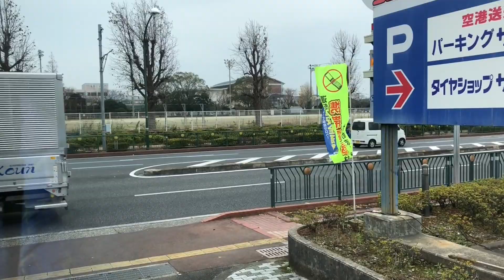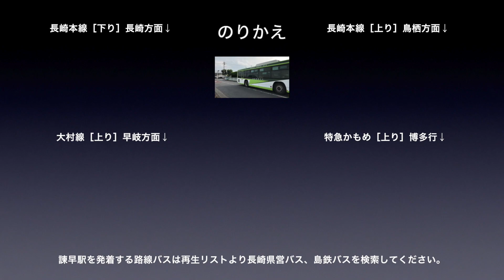長崎県営バス 車窓［10系統］長崎空港→諫早駅前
長崎県営バス［10系統］長崎空港→諫早駅前の車窓です。

バス会社：長崎県営バス
撮影方向：進行方向［右側］
系統番号：10
車窓区間：長崎空港→諫早駅前

長崎県営バスの車窓は再生リストに各路線をご用意しております。